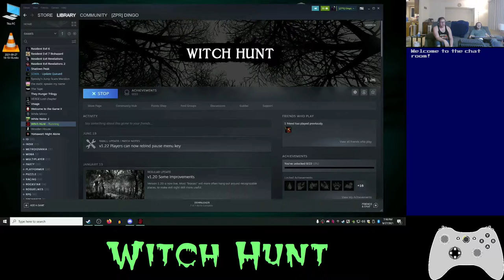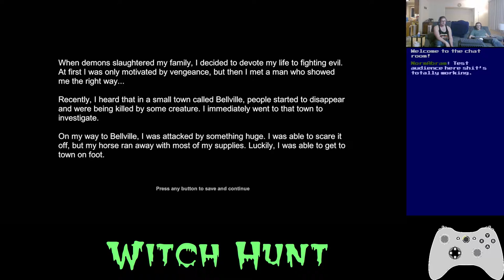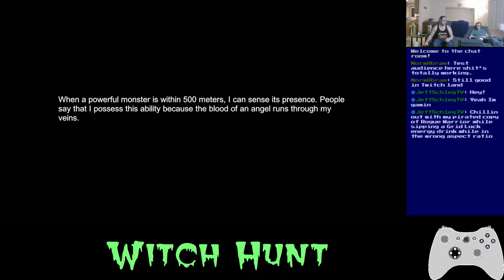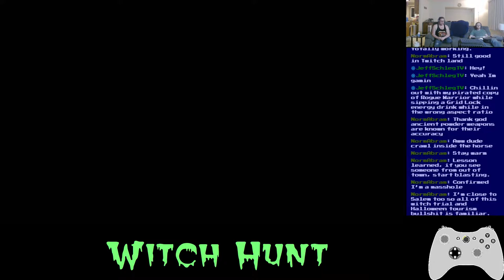Basement Quality TFTB2021 - Witch Hunt (Part 1/4)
Nathan and Pat go to Massachusetts for some Halloween tourism

I live my life through werewolves eyes